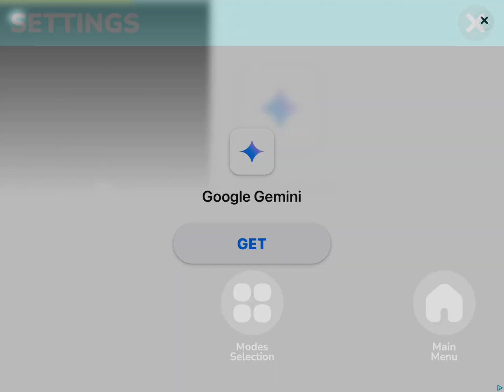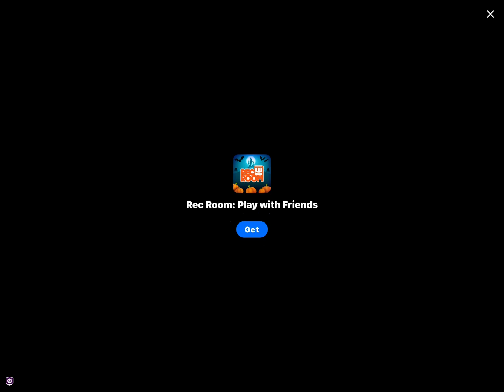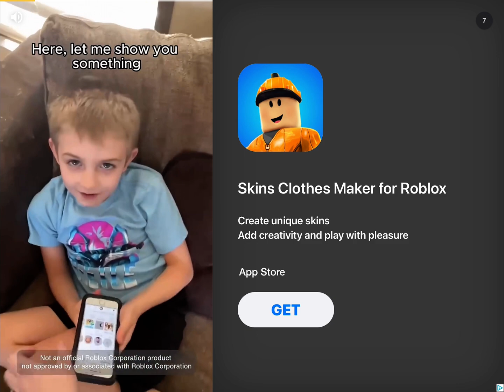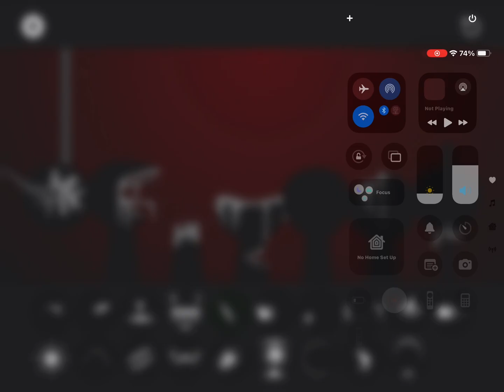November 21, 2024